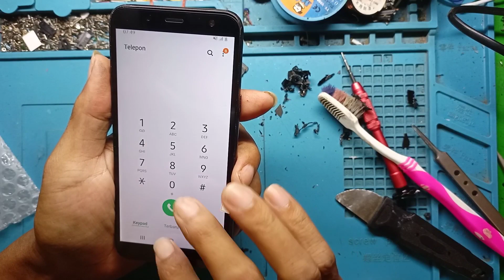cara pasang lcd samsung j600,A600,j7 prime,j7 pro,j5 prime mudah anti gagal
Bismillah selamat datang di @CakBurChannel tutorial service handphone secara mandiri

video kali ini saya akan berbagi cara pasang lcd samsung yang benar dan 100% berhasil,terima kasih